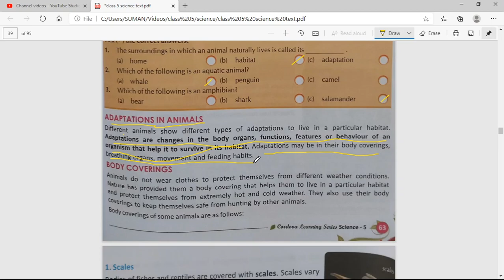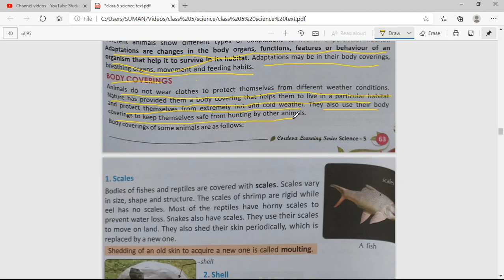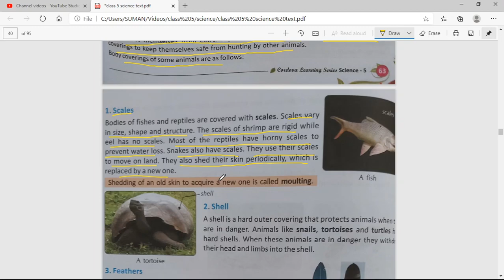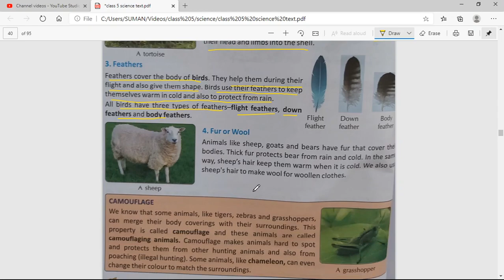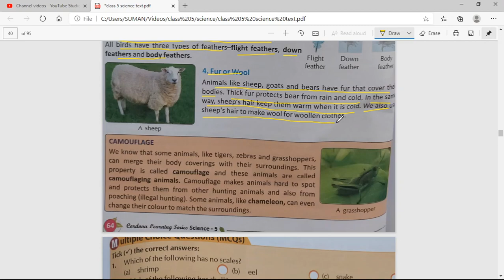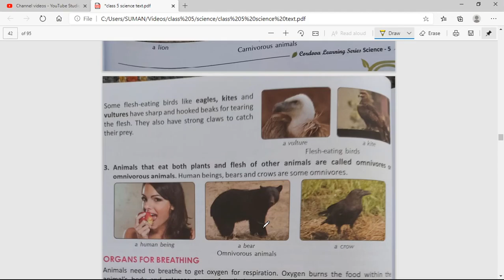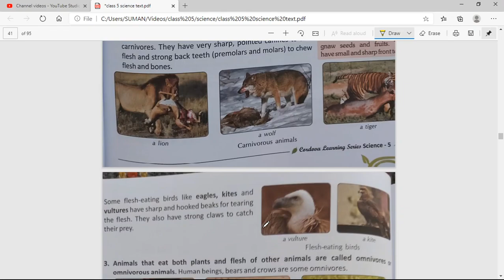class 5 chapter 7 amazing animals part 2